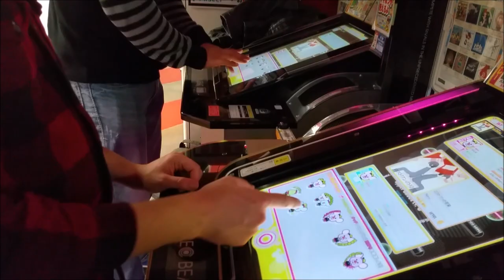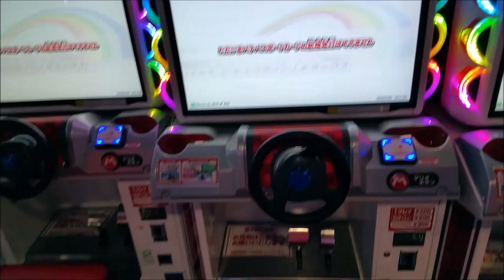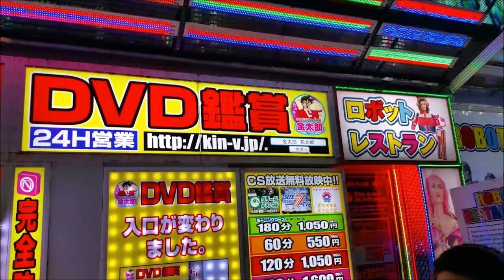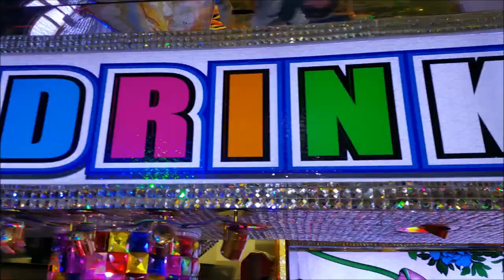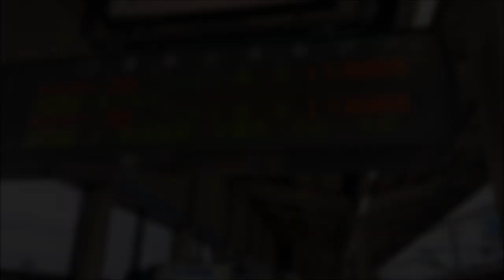japan movie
Our Short trip to Japan with my less than mediocre filming/editing skill. Apologies for all the shakiness!